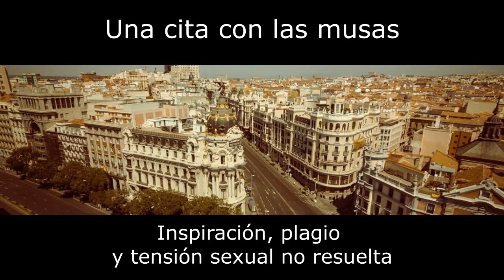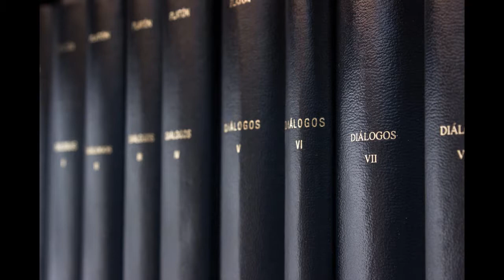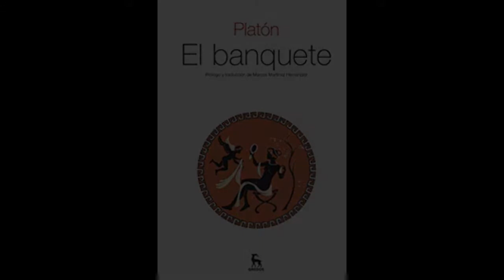Inspiración o plagio (Una cita con las Musas, 17)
Daniel Tubau y Chus Natera hablan acerca de la inspiración, el plagio, una curiosa manera de evitar el plagio, la tensión sexual no resuelta y Luz de luna.